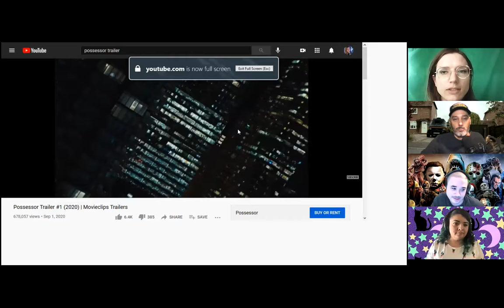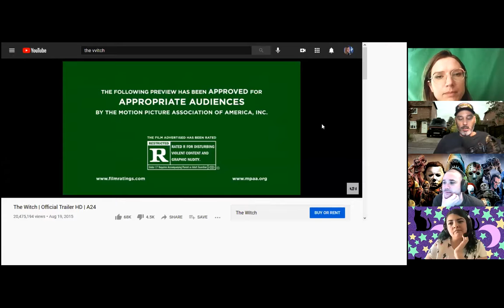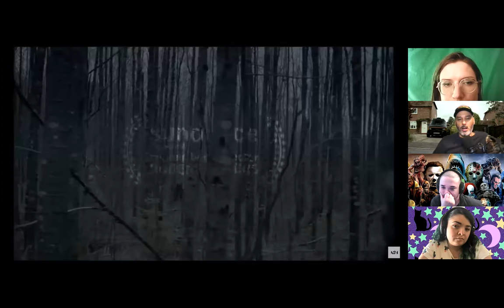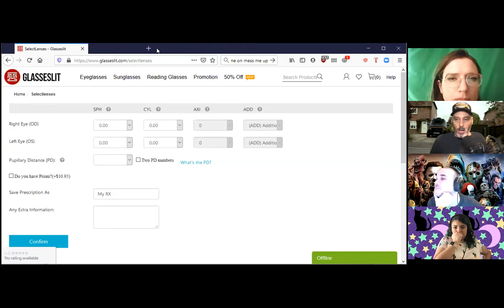Sick Folks of Cinema Ep 15: Doghouse (2009)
We review Doghouse (2009), directed by Jake West just in time for Valentine's Day, and end up questioning our life choices... just like Valentine's Day.